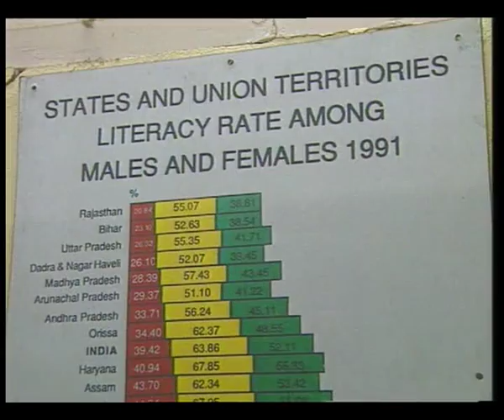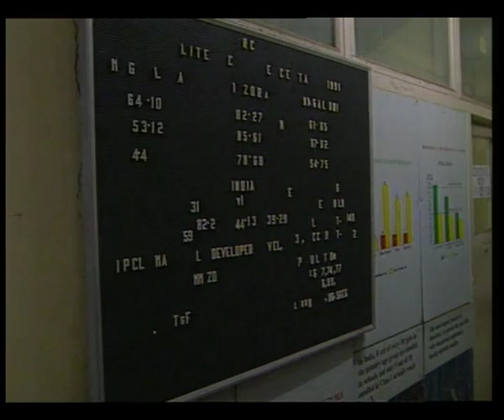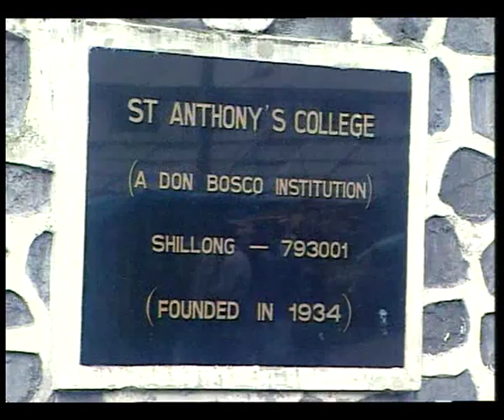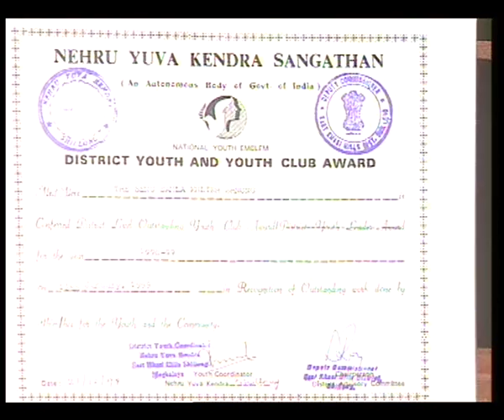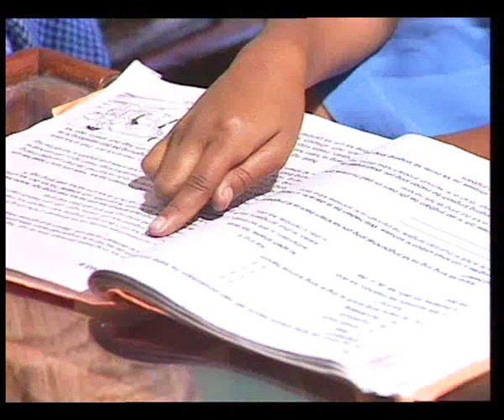SHA KA JINGSHAI TOWARDS LIGHT EP 1